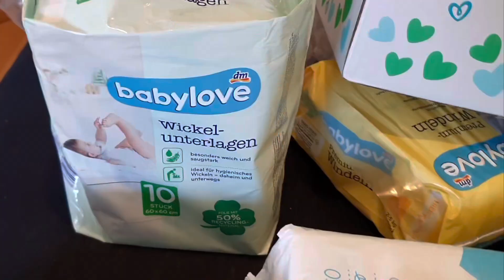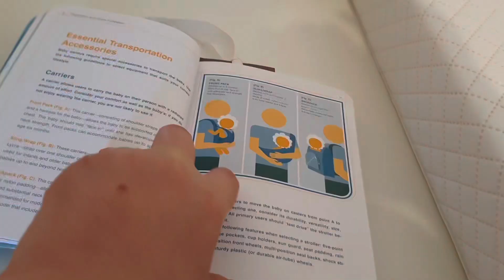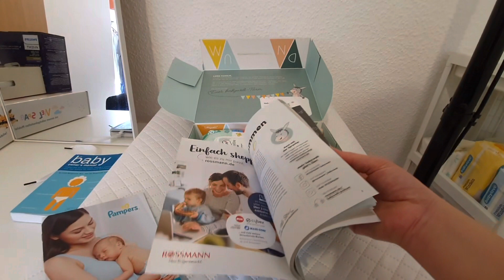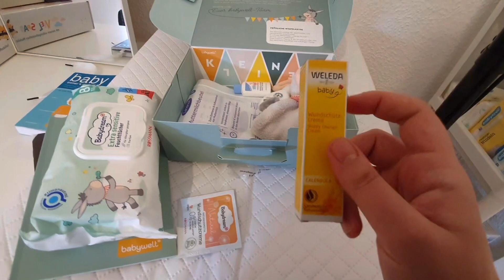Almanya’da yeni ev - DM Rossman Bebek alışverişi - Bebek odası düzenleme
Almanya’da günlük VLOG. Yeni evin eşyaları geldi. Bebek alışverişine çıktık. Bebek odası düzenledik.